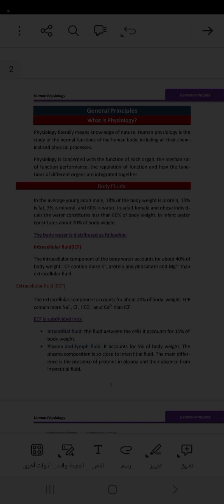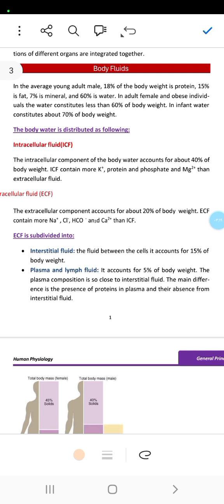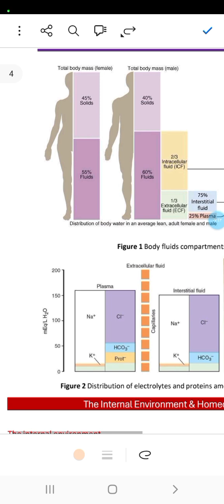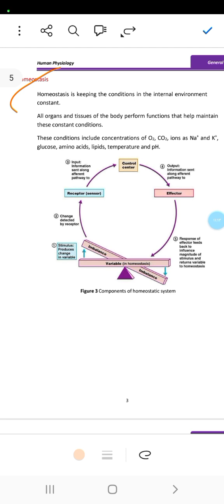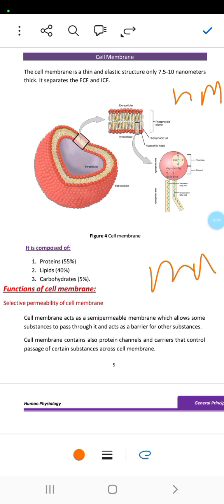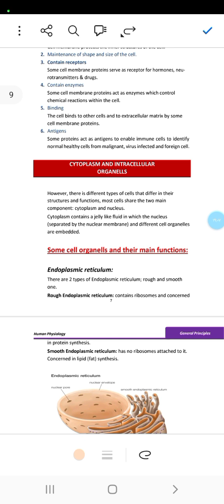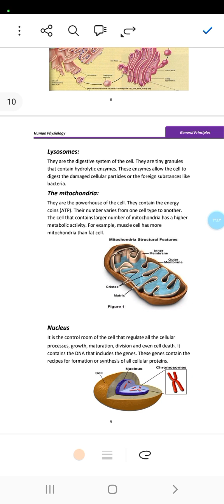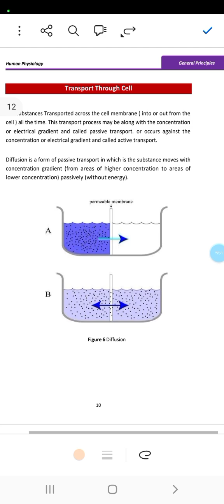شرح المحاضرة الاولي فسيو روعه -فرقه اولي ❤️‍🔥💯👑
استمتع بالمحاضرة الاولي فسيو واحفظها مع الملكه 👑
فرقه اولي 💯❤️‍🔥